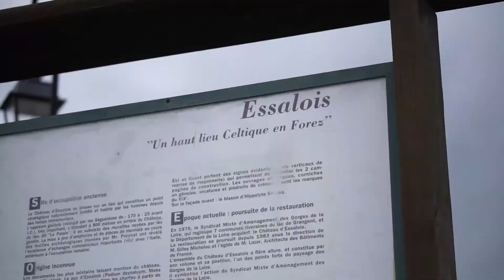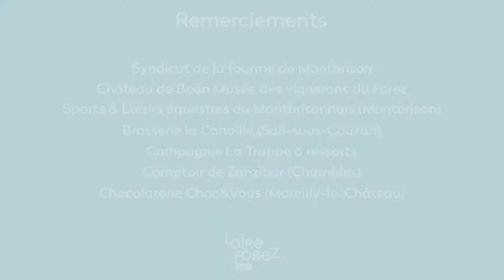LOIRE FOREZ AGGLO VIDEO PROMOTIONNELLE